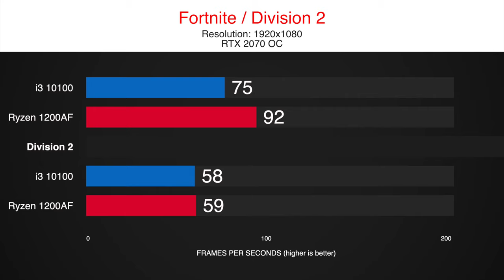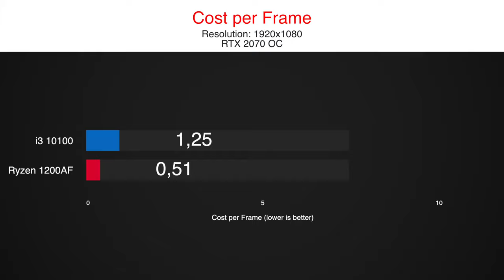Intel i3 10100 vs Ryzen 3 1200AF OC Gaming Benchmarks - FPS Comparison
We tested the i3 10100 vs Ryzen 3 1200 af in 8 games with an overclocked GTX 1650 Super, to see which is a better buy for budget gamers.

Will the entry-level 10100 be able to compete with the 80$ cheaper 1200af?
While the Intel part has 4 cores and 8 threads, the AMD competitor comes with just 4 cores and 4 threads.
One problem that the i3 10100 certainly has, is its limitation to 2666mhz.
Paired with a faster RAM it would surely be able to get about 5 to 10% more FPS.
But will the missing Multithreading of the 1200 AF cripple its performance?

Let us find out in our 8 games standard benchmark i3 10100 vs Ryzen 3 1200AF, including popular titles in 2020, like CoD Warzone or Fortnite.

timestamps:
0:00 CoD Warzone
0:45 So Tomb Raider
1:25 Fortnite 10100 vs 3300X
2:10 Division 2
2:45 Red Dead R2
3:40 Rainbow Six
4:10 F1 2019
4:56 Borderlands 3
5:41 Results
6:21 Cost per Frame i3 10100 vs 3300X

16 GB RAM 2666MHz CL14
GPU RTX 2070
1TB NVMe SSD

16 GB RAM 3200MHz CL14
GPU RTX 2070
1TB NVMe SSD